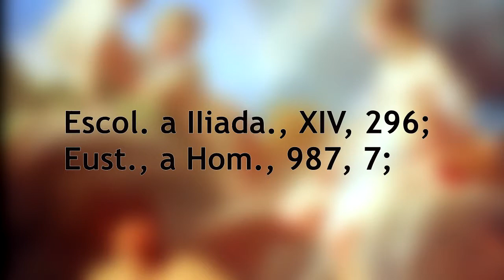Cronología Mítica | Nacimiento de Hefesto e infancia | Mitología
Veremos las diferentes versiones del nacimiento de Hefestoy algo de su infancia.

Fuentes:
Hesiodo, Teogonía, 924
Hesiodo, Teogonía, 929A
Apolodoro, Biblioteca libro I ,5
Pausanias Descripción de Grecia libro VIII, 53, 5
Himno Homérico: A Apolo 310
Homero, Iliada, Libro XVIII, 394
Pausanias Descripción de Grecia libro I, 20, 3
Higino Fabula 166
Suidas, Deimos
Libianus Narración 7: En Hefesto
Escolio a Iliada VIV, 296
Eustacio, a Homero, 987, 7
Jarron de Francois
Mitografo Vaticano I, 125
Mitografo Vaticano I, 173

Estos vídeos son gratis pero si te han servido y sean útil para el mundo apoyarme, gracias: